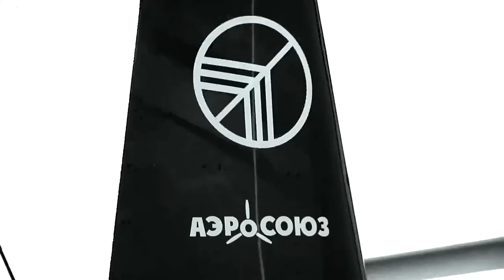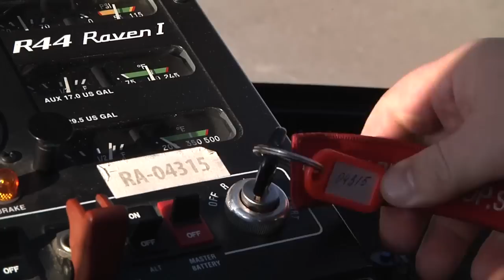CAReninaTV CARенина прокатила Наталью Медведеву на аэро такси!